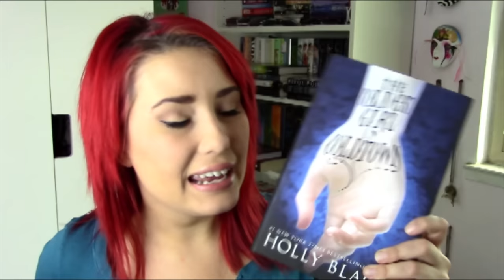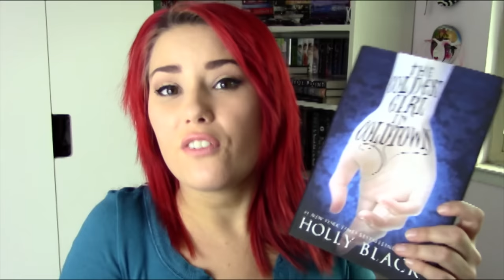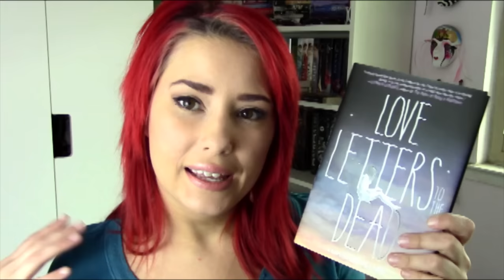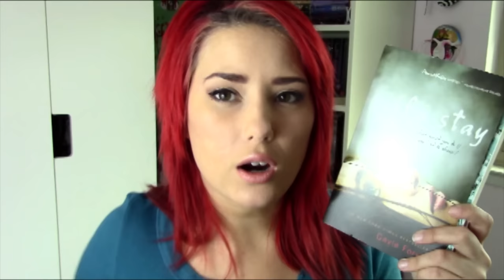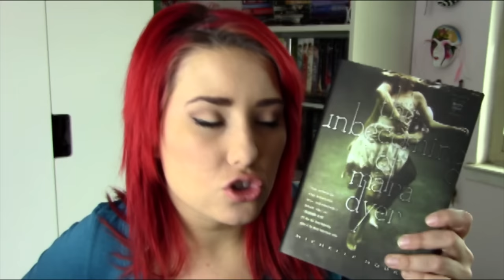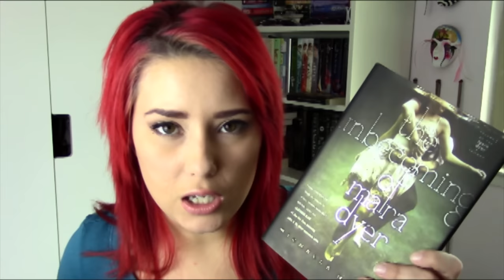Rainy Day Recommendations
Apparently every book is perfect. XD But they are pretty awesome.  Grab a cup of tea, a blanket, and your book.